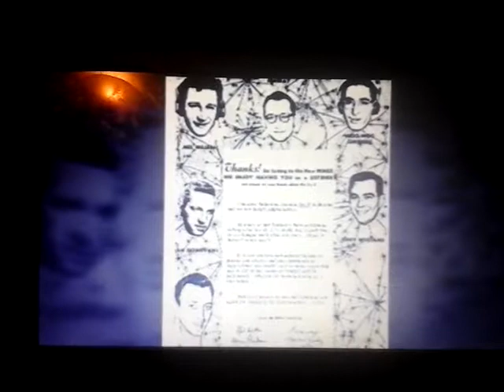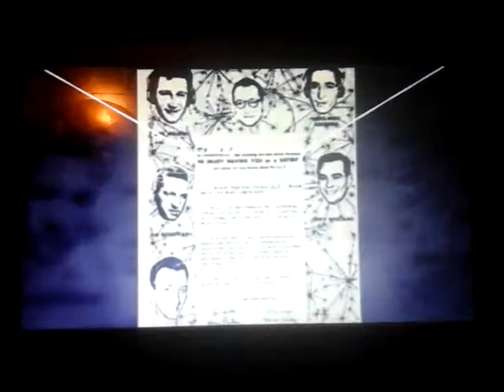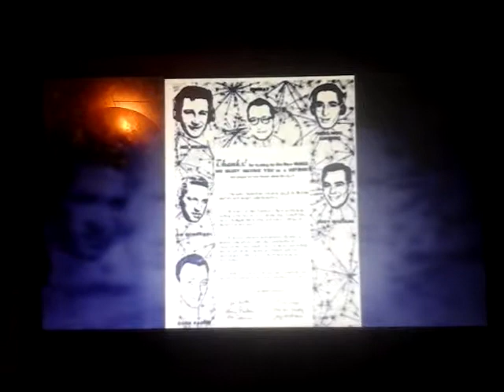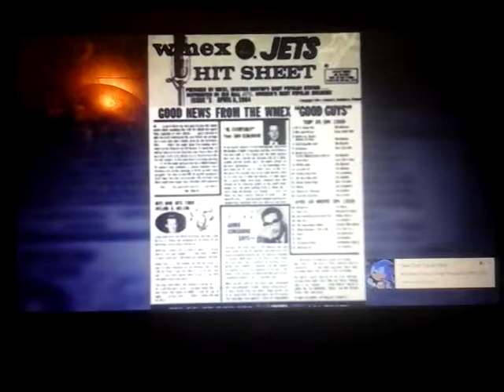A-M 1510 W-M-E-X Boston, Massachusetts Dan Donovan 1966 Radio Station Aircheck